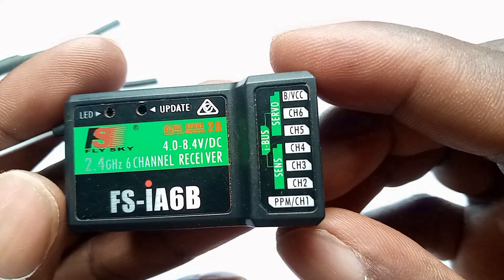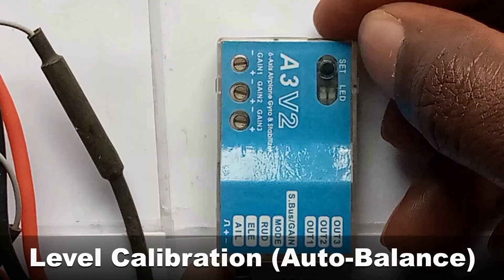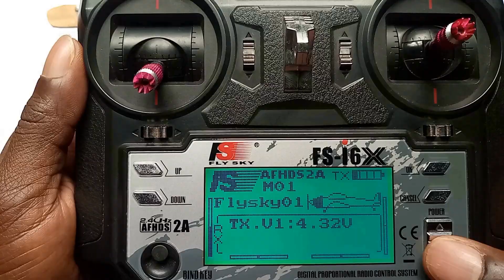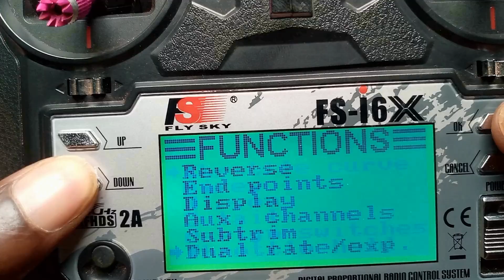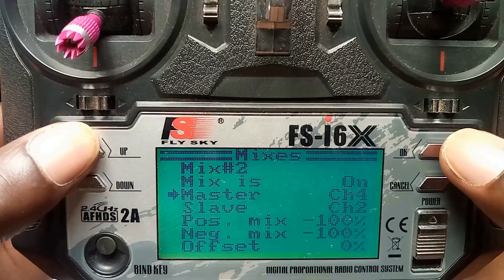Two Motor RC Plane Setup Using A3V2 Gyro & Stabilizer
Quick twin(two) motor rc plane setup using a3v2 gyro & stabilizer
Differential thrust setting for rudder inputs

0:00 intro
0:14 Rc accessories & connection
2:34 arranging electronics
4:00 Settings (ESC calibration)
4:19 Differential thrust setting
5:47 A3v2 gyro Wing type setting (standard)
6:17 Gyro direction reversing ( Airelon, elevator & Rudder)
7:56 outro